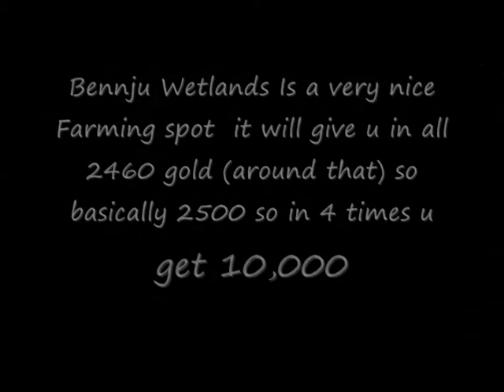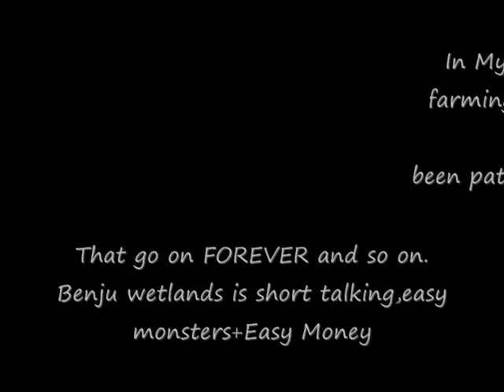AQ Best Farming Spot lvl 70+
I Think its lvl 70+ not sure